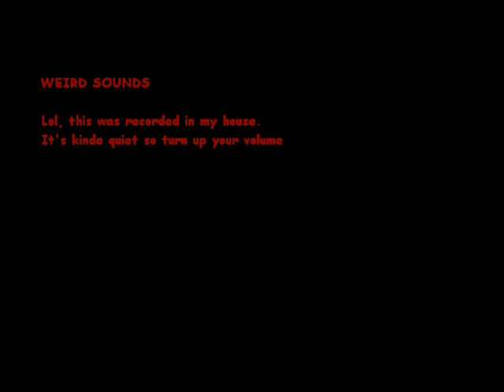Weird sounds recored in my house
These are some seriously weird sounds recorded in my house.